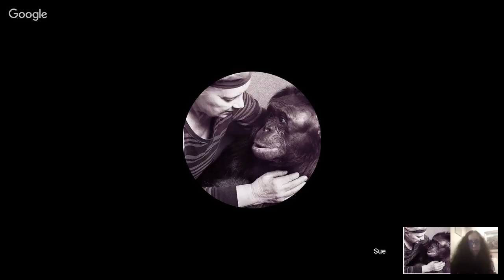Interview with Julia Hanna and Guest Dr. Sue Savage-Rumbaugh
Recently, Koko the Gorilla passed away. In response, Geoffrey Pullum wrote a scathing and angry critique of Koko's language skills.

Julia Hanna and I  are going to discuss with Dr. Sue Savage-Rumbaugh the merits of this kind of critique of ape language studies.What makes academicians so angry about apes using language?  We will also discuss standards of proof .Is there a double standard as far as proving a human has language as opposed to a nonhuman ape?